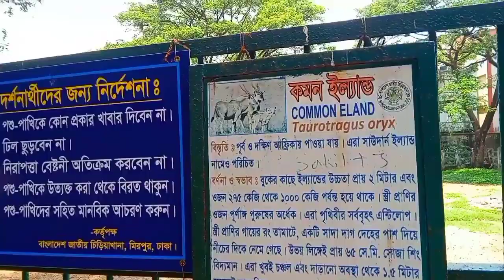দেখুন চিড়িয়াখানার কমন ইংল্যান্ড কত সুন্দর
কমন ইংল্যান্ড